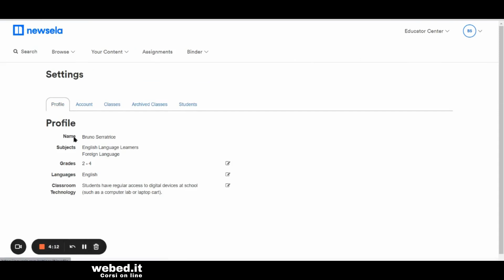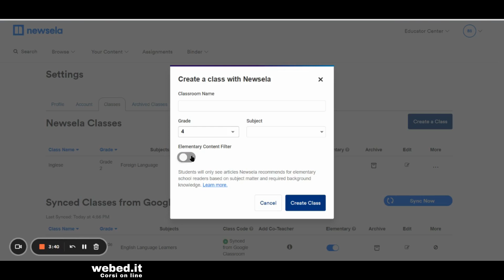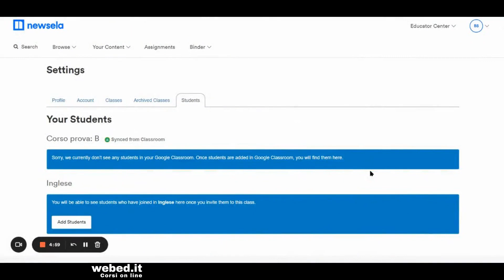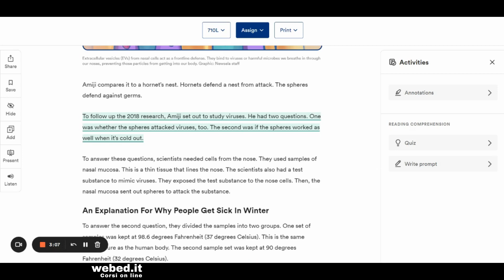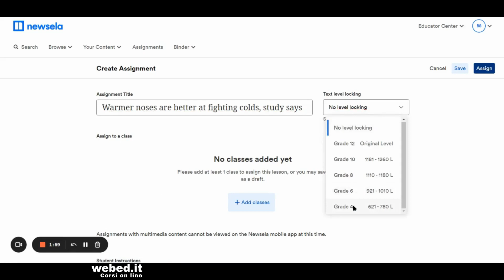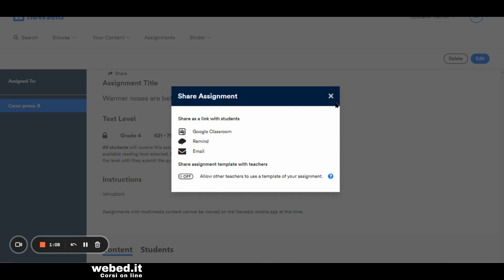Insegnare e imparare inglese online con Newsela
Un tutorial per insegnare e imparare l'inglese online con l'applicazione web Newsela, un'app ricca di risorse didattiche per l'insegnamento e apprendimento delle lingue straniere e che permette di imparare l'inglese e lo spagnolo online partendo da articoli di attualità o specializzati per area disciplinare. Su Newsela puoi sia riutilizzare lezioni di Inglese e spagnolo già pronte che creare delle nuove lezioni partendo da zero e  aggiungere annotazioni, quiz e consegne. Newsela è un'ottima applicazione per insegnare l'inglese online e progettare attività anche in modalità CLIL.

Questa playlist è dedicata a risorse didattiche, applicazioni e strumenti utili per insegnare la lingua inglese in tutti i gradi di scuola, ma con particolare riferimento all'insegnamento e apprendimento della lingua inglese alla scuola primaria. Nei miei tutorial ti spiegherò passo passo come utilizzare i vari software, app e risorse didattiche per un insegnamento efficace delle lingue straniere e della lingua inglese con i video e con le tecnologie digitali.

Se sei interessato alla didattica digitale per l'insegnamento delle lingue straniere e dell'inglese in particolare, iscriviti al mio canale Youtube e non perderti i prossimi video dedicati all'insegnamento e apprendimento dell'inglese. ti consiglio anche di dare un'occhiata al sito eduenglish.it dedicato all'insegnamento dell'inglese per bambini della scuola primaria. Se invece vuoi acquisire nuove competenze didattiche puoi dare un'occhiata ai miei corsi online sul sito webed.it